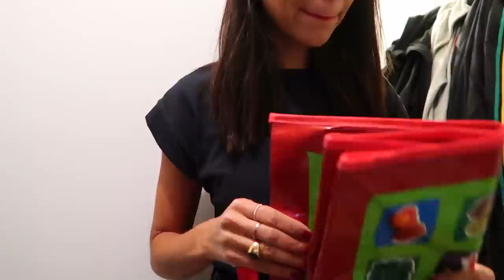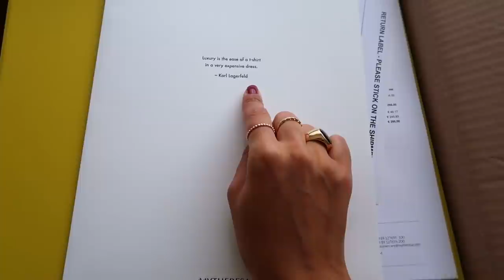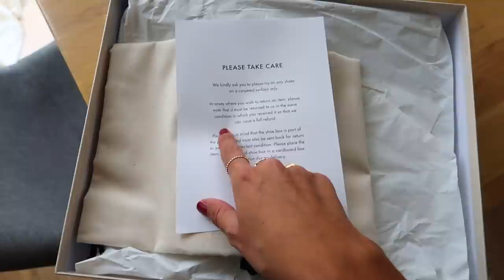DES SHOES ET UN SAC À MAIN 👠👜 | VLOG #57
Bottines Aeyde
Sac à main en tweed
Veste de costume beige
Pull marron en alpaga
Jupe à fleurs
Pyjama en satin noir

*INFO DE PARTICIPATION AU CONCOURS*
- Être abonnée à ma chaine YouTube
- Aimer et laisser le commentaire de votre choix sous cette photo
- Taguer 2 amies à vous

Bonne chance! ♥

✘ MES PÉPITES DU QUOTIDIEN ✘
Lisseur GHD Gold Styler
Réducteur de chapeau (si vous avez un chapeau trop grand)
Pailles en verre réutilisables
Bandes élastiques pour le sport
Brosses à dents en Bambou
Diffuseur d'huiles essentielles
Vernis à ongles OPI "There in a Prosecco"
Steamer Phillips
NutriBullet
Mijoteuse
Cups et cuillères à doser
Fer liquide Floradix (cure de 2 semaines/mois)
Poudres protéines Vegan
Mes compléments alimentaires (Vitamine D, magnésium, zinc, calcium)
Brosse pour le brossage à sec (corps)
Brosse pour le brossage à sec (visage)
Nectar Thermique Kerastase
Bain moussant au jasmin
Vernis antifongique
HE bio d'arbre à thé (tea tree)
Selfie stick/trépied pour téléphone
Cristaux de soude
HE menthe poivrée
HE eucalyptus
Flacons pulvérisateurs en verre ambré

✘ MON MATERIEL DE SPORT ✘
Roue pour les abdos
Bandes élastiques pour renforcement musculaire (cuisses et fessiers)

✘ MON MAKEUP ✘
Anticerne Tarte - teinte Light Medium
CC sérum By Terry
Poudre libre matifiante By Terry
Poudre bronzante Charlotte Tilbury - O3
Fond de teint Lancôme - 045
Pinceau poudre Sephora - 03
Ombre à paupières By Terry
Feutre à sourcils KIKO
Palette pour les yeux Urban Decay
Eyeliner Kat Von D
Rouge à lèvres Revlon Colorburst N°205 Elusive
Crayon yeux marron Urban Decay - Bourbon
Highlighter Beauty Light Wand (teinte Spotlight) Charlotte Tilbury

✘ DÉVELOPPEMENT PERSONNEL ✘
The Work - Byron Katie - fiche d’exercice
Byron Katie - Aimer ce qui est
Byron Katie - J’ai besoin que tu m’aimes, est-ce vrai?
Oprah Winfrey - Ce dont je suis certaine
Mark Manson - L’art subtil de s’en foutre
Marisa Peer - I am enough (existe en anglais uniquement)
Lien vers ma Kindle que je ne quitte plus pour lire mes livres

 ✘ MA CAMERA ✘